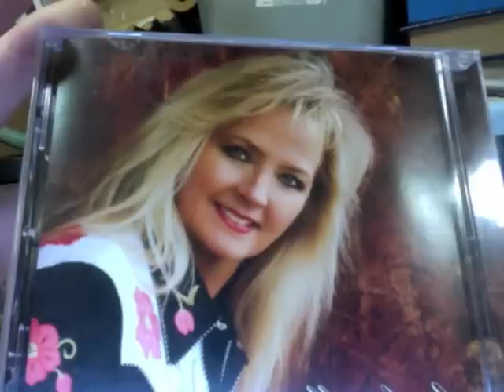Amber Martin "Walk Away"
Amber Martin original music.

Lyrics by Amber Martin

All instruments played by Rodney Crisp except fiddle

Produced by Rodney Crisp

Recorded and mixed at CRISP RECORDINGS by Rodney Crisp